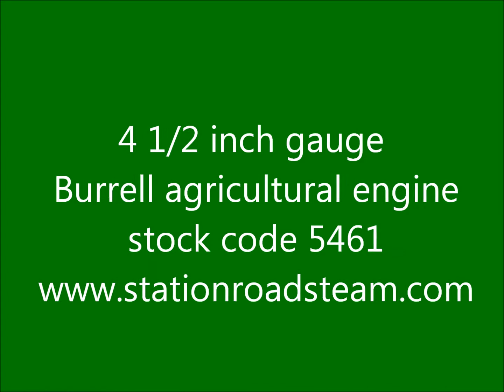4 1/2 inch scale Burrell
4 1/2 inch scale Burrell agricultural engine